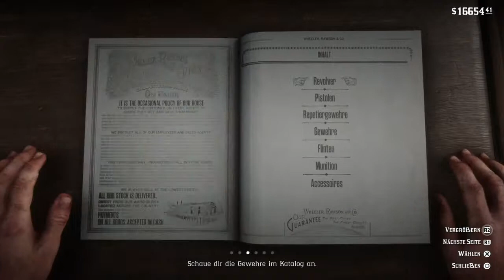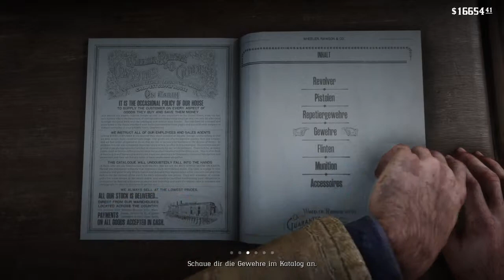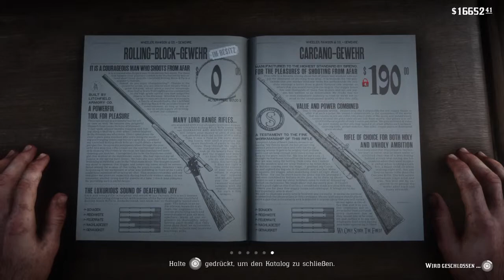Schafe und Ziegen. Red Dead Redemption 2